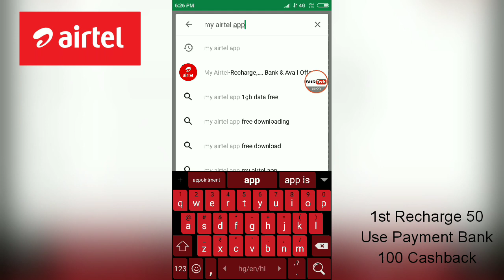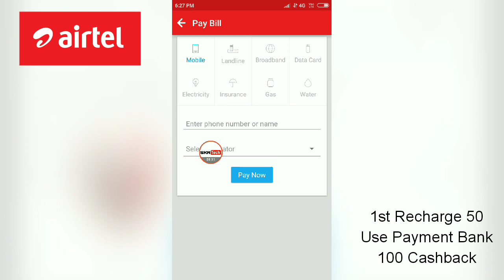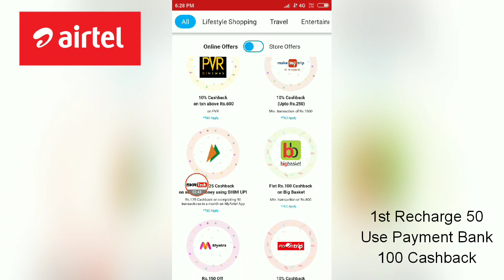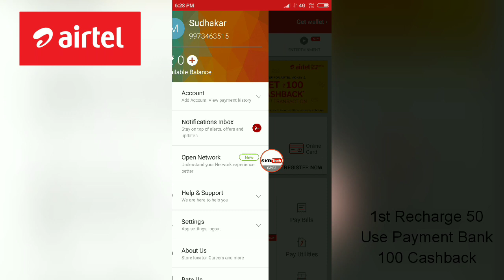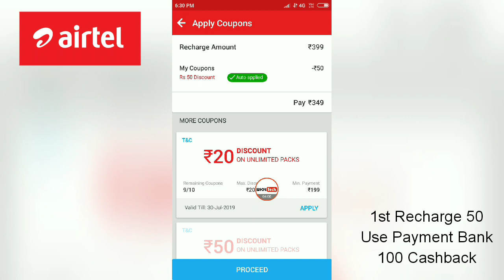Airtel New Offer | Rs 50 Cashback, 50 Discount 8 Coupon, 100 Cashback Airtel Payment Bank..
Dear Friend All Airtel Cashback Offers Are Now Available On My Airtel Application, 1St Time You Can Download My Airtel Application, Old Users Please Update My Airtel Application,
   All Features Are My Airtel Application Same To Same My Jio App,

Dosto Aap My Airtel Application Download Kijiye Aur Jaise, My Jio App Me 50 Rupeesh Ka Cashback Every Time Milta Hai Waise Hin Aapko Yahan Bhi 50 Rupees Ka Cashback My Airtel App Me Bhi Milega,
   Sabse Intresting Fact Ye Ki My Airtel App Me Aap Airtel Payment Bank Me Free Me Register Hone Ke Bad 1St Transaction Par 100 Rupeesh Ka Bilkul Muft Cashback Le Sakte Ho,

  Dosto Video Pasand Aaya Ho To Plz Like Kar Dena,